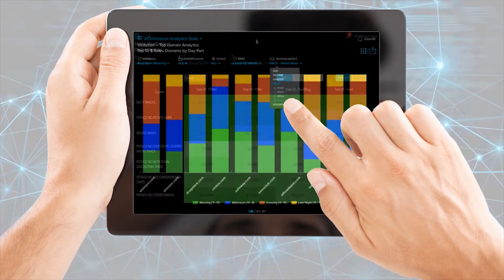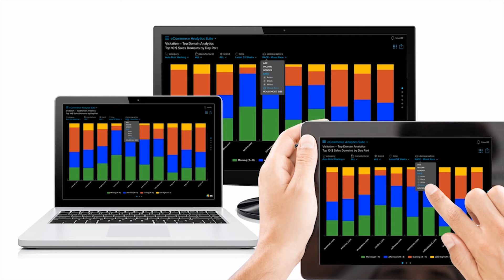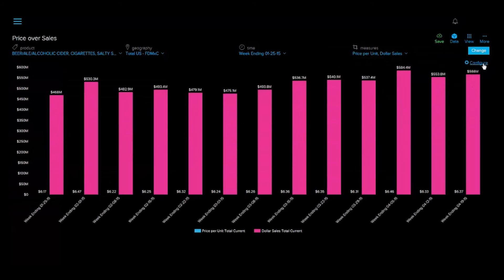Introducing IRI Unify, the new data visualization platform (French)